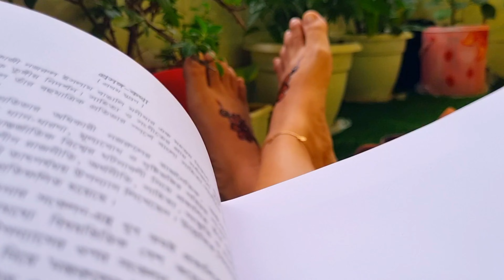Simple life of a girl bride|বালিকা বধূর সাধারণ জীবন যাপন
বালিকা বধূর সাধারণ জীবন যাপন
Simple life of a girl bride